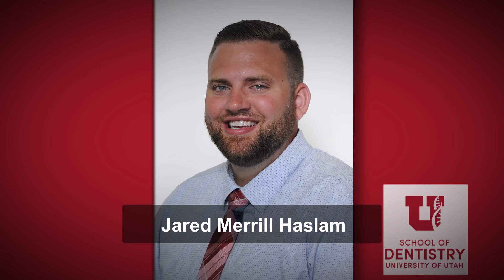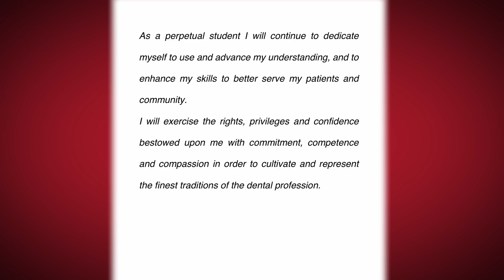White Coat Ceremony Final